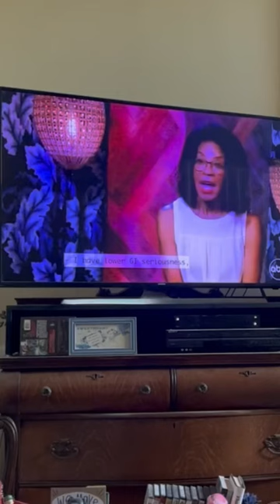The Golden Bachelor, So Funny, Sandra Farted, Fart, Farting